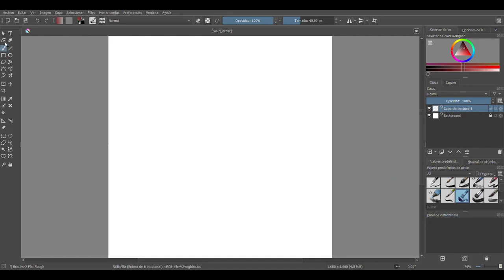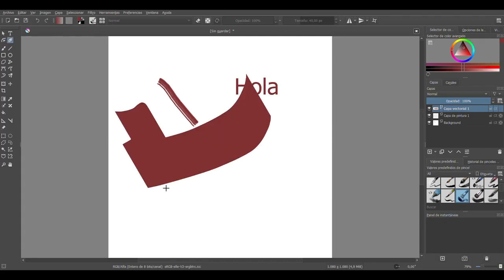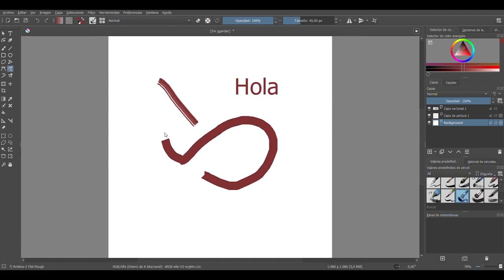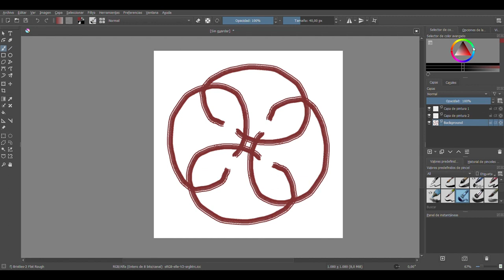MediaLab EAFIT Unboxing Tools Krita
Krita es un programa profesional de pintura digital, este fue hecho por artistas que deseaban hacer herramientas accesibles para todos. Este software está creado con código libre lo que quiere decir que es de libre uso para todas las personas. Dentro de sus características más importantes están que Krita hace énfasis en la creación de imágenes desde cero más que en la manipulación de imágenes existentes, trabajar tanto con mapa de bits como ilustración vectorial, entre otras.